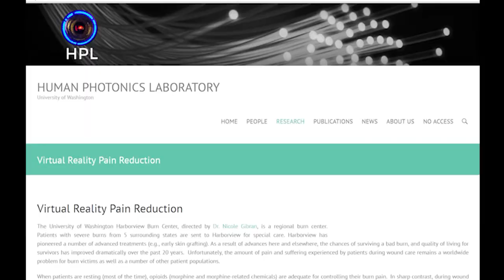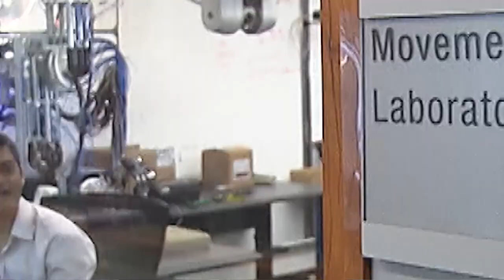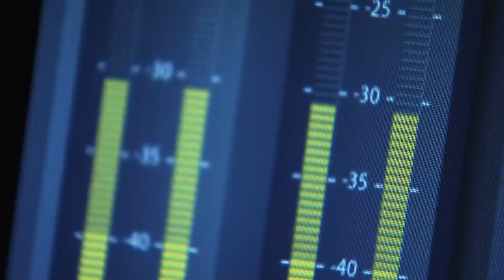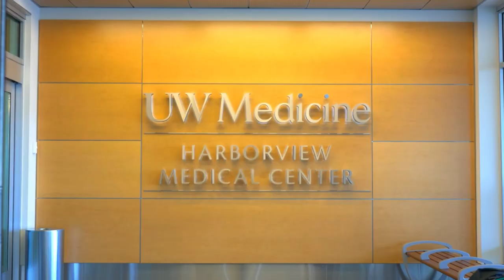UW 360 Season 6: Episode 8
UW 360, hosted by Carolyn Douglas, is a magazine show that features stories about the University of Washington.

In this episode:
– UW Medicine has created a virtual world to help burn patients cope with pain from their injuries
– Robotic science takes a leap into the future with a dream project to create a fully functioning robotic hand
– After more than 150 years, the UW is offering a degree in musical theater
– UW football greats and brothers Brock and Damon Huard starred in the field and are now giving back to the university in many ways
– It may be the last place you would go to see artwork but the halls of Seattle's Harborview Medical Center are filled with amazing works of art

Hunter Hoffman, research engineer, Human Photonics Lab, UW
David Patterson, professor, Rehabilitiation Medicine, staff psychologist, UW Burn Center, Harborview Medical Center
Hannah Knapp-Jenkins, senior, Musical Theater Program, UW
Steven Sofia, artist in residence, Dance Program, UW
Wilson Mendieta, director, Musical Theater Program, UW
Brock Huard, TV color analyst and radio host
Damon Huard, football chief administrative officer, Intercollegiate Athletics, UW
Vikash Kumar, graduate student, UW
Peggy Weiss, art program manager, SMC
Peter Esselman, professor and chair, Rehabilitation Medicine, chief of rehabilitation, Harborview Medical Center

09/04/16